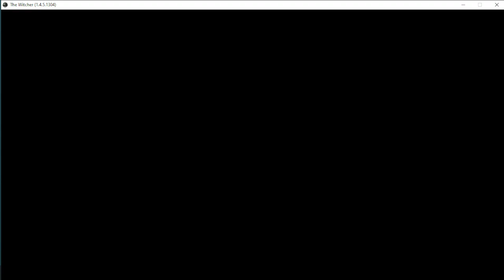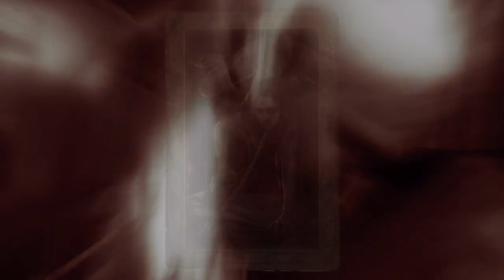The Witcher 10. - Új terepen, új szörnyekkel, új halálnemekkel